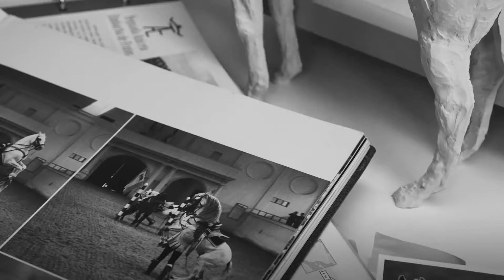SPANISH PURE BREED | HIGH PORCELAIN | LLADRÓ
Faithfully inspired by the specimens of the Royal Andalusian School of Equestrian Art, Spanish Pure Breed commemorates one of the oldest horse breeds in the world.